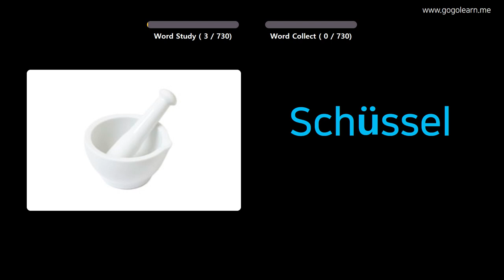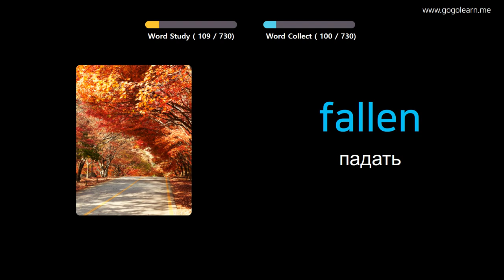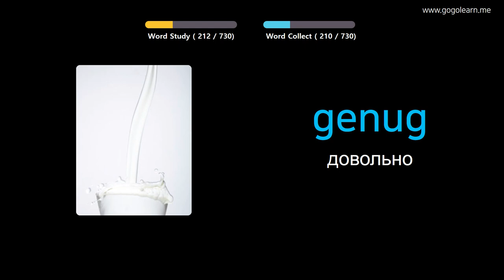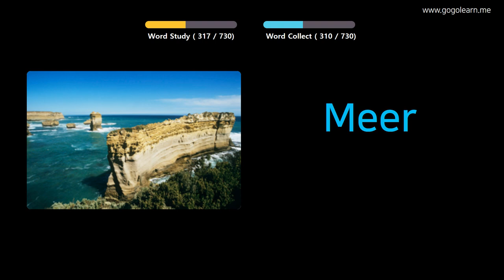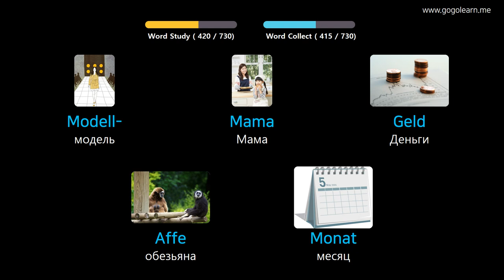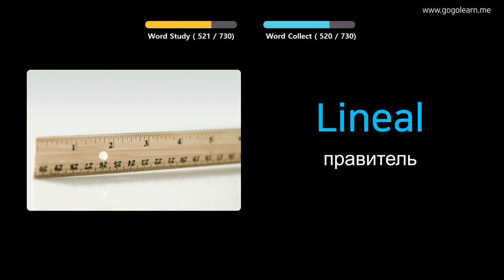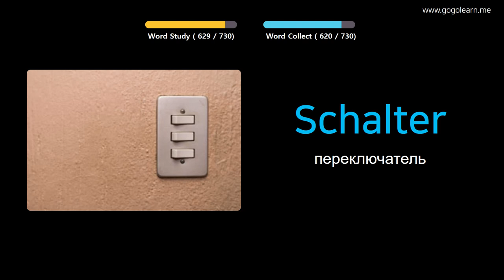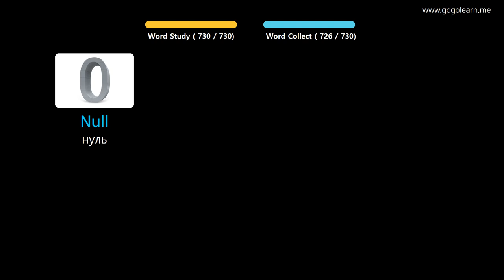Выучить Немецкий через картинки |Немецкий словарь Дети | Golearn